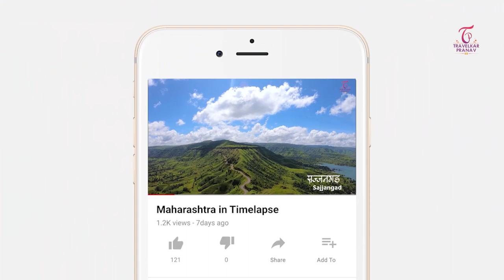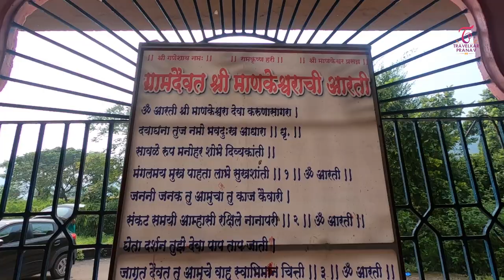Mankeshwar Mandir | Amdoshi | Roha | Offbeat Maharashtra | श्री माणकेश्वर मंदिर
माणकेश्वर शिवालय हे रोहा तालुक्यातील आमडोशी या गावी असलेले खुप प्राचिन स्वंयभु शिवमंदिर असुन विभागातील
लोकांचे श्रध्दास्थान असलेले जागृत देवस्थान आहे. प्रत्येक कार्यक्रमात देवाचा गजर आणि सुख दु:खात देवाचे स्मरण केले जाते. मुंबई-गोवा महामार्ग क्र.१७, वाकण पासुन ३ कि.मी. अंतरावर असलेले हे शिवालय.नागोठण्याहुन येथे येण्यासाठी बस सेवा आहे. मंदिराच्या आजुबाजुला असलेले निसर्गमय वातावरण, बाजुलाच असलेले तलाव, मंदिराच्या पाठीमागुन
गेलेला लोहमार्ग, कोकणात जाताना लागणारा पहिलाच बोगदा, ऐतिहासिक भिसे खिंड, नजिकच असलेला अवचितगड, आजुबाजुच्या सुमारे ३ कि.मी. अंतरावरुन दिसणारे मंदिराचे कळस अंत्यत देखणीय आहे. अडीच ते तीन फुटाच्या पुर्वाभिमुख असलेल्या मुर्ती वर थेट पडणारं सकाळच कोवळ ऊन पाहणं अंत्यत प्रेक्षणीय आहे. भिसे खिंडीच्या पायथ्याशी वसलेल्या आमडोशी या गावी पुर्वी आरमार प्रमुख कान्होजी आंग्रे, सटवाजी पवार, कावजी कदम, वस्तीला राहत असत, ज्या
वेळी पेढांरी लोकांनी आणि ठग लोकांनी ह्या मुर्तीचा भंग केला तेव्हा कान्होजी आंग्रे यांनीच या मंदिराचे पुर्नवसन केले. अजुनही येथील एका आंब्याच्या झाडाला "सटवाजीची बिटकी"असे संबोधले जाते. पुर्वीच्या जुन्या मंदिराचे जिर्णोध्दार करुन या ठिकाणी ग्रामस्त,लोकप्रतिनीधी, आमदार,खासदार यांच्या सहकार्यातुन नविन मंदिराची उभारणी करण्यात आलेली आहे. मंदिरात समोरील मोठे सभागृह, गाभारा, घुमट, दरवाजावरील कुशलतेने केलेले नक्षिकाम, मंदिरातील
मार्बल,ग्रेनाईट केलेला वापर एकूणच मंदिराची शोभा वाढविणारे आहे. येथील लोकांची अपार श्रध्दा,भक्ती माणकेश्वरा प्रति आहे, प्रत्येक कार्यक्रमाच्या वेळी देवाचा गजर केला जातो आणि याचेच प्रतिक गावातील ऐक्य,सार्वजनिक गणेशोत्सव, सार्वजनिक नवरात्रौत्सव, शिवजयंती, गोविंदा, जिल्ह्यात गावाला मिळालेले पुरस्कार यांचे सर्व श्रेय ग्रामस्थ श्री माणकेश्वरालाच देतात. पुर्वी विभागात कोणत्याही व्यक्तीस सर्पदंश झाला असेल तर या ठिकाणी आणत असत आणि येथे ती व्यक्ती  माणकेश्वराच्या कृपेने बरी होत असे. येथे पुजाऱ्या मार्फत नित्य नेमाने पुजा अर्चा केली जाते तसेच कौल सुद्धा लावला जातो. एक वेळेस असाच कौल अलिबाग मधिल एका व्यक्तीने लावला असता त्याच्या मनातील ईच्छा पुर्ण झाल्याने त्याने
मंदिराच्या जिर्णोध्दरासाठी काही  लाख रु.देणगी दिली. या ठिकाणी नवरात्रौत्सव,अखंड हरीनाम सप्ताह मोठ्या उत्साहात संपन्न होतात. (चेतन दळवी)